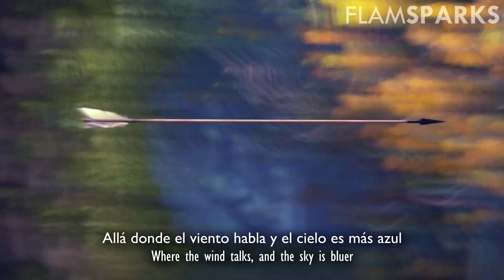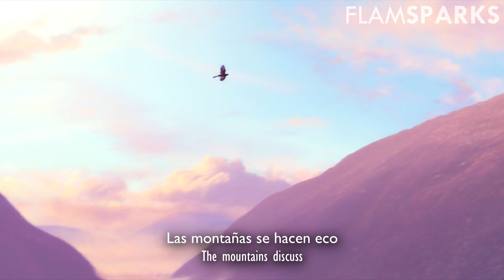Touch the Sky (Castilian Spanish) Lyrics & Translation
~ Sätt på undertexter för en SVENSK översättning!

At 0:22 it should be "con su luz": the "su" was mistakenly cut in the lyrics. The translation doesn't change, though.

Title: Volaré (I will fly)
Soloist: Russian Red
Merida: Paula Ribó